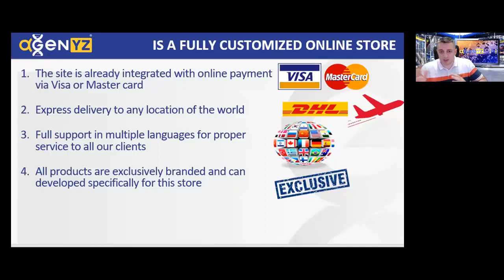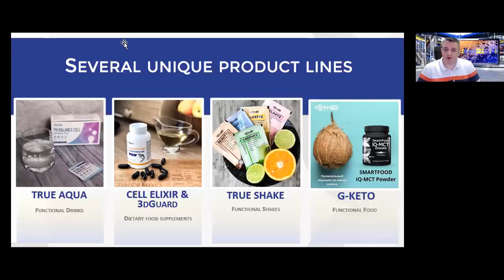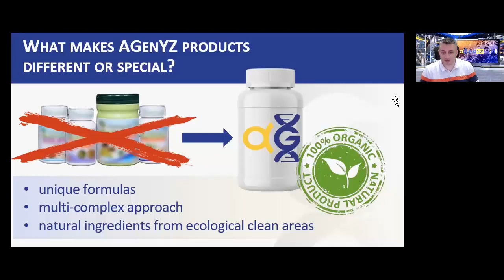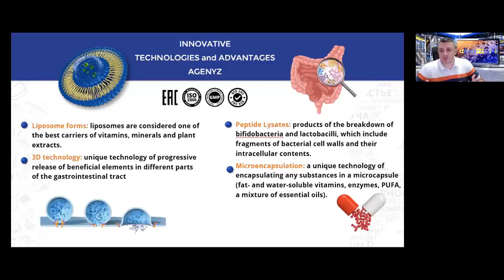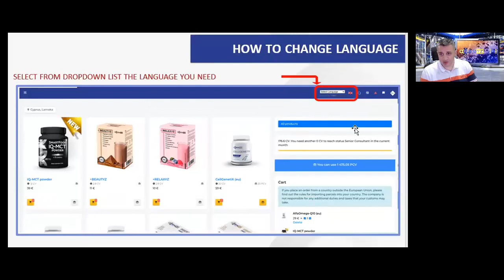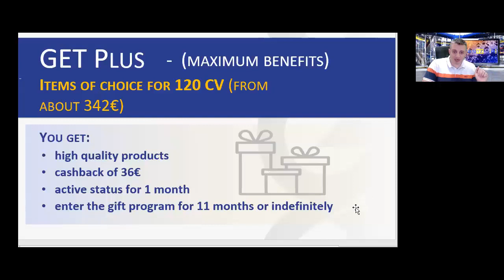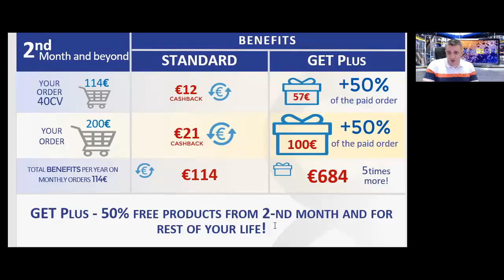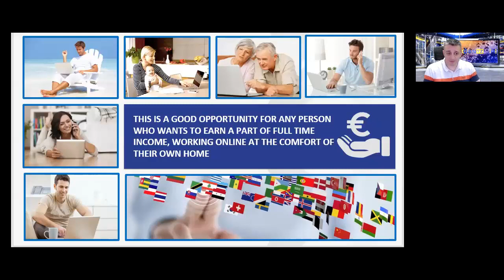AGENYZ - a short 15 minute Presentation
In this short presentation, you will hear more, what is AGENYZ, what it sells and how it can be interesting to you.